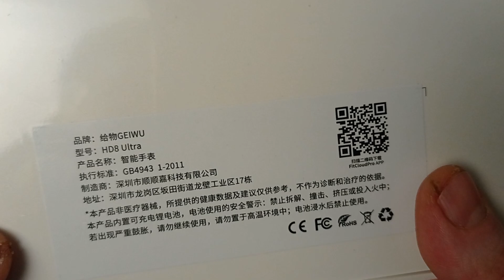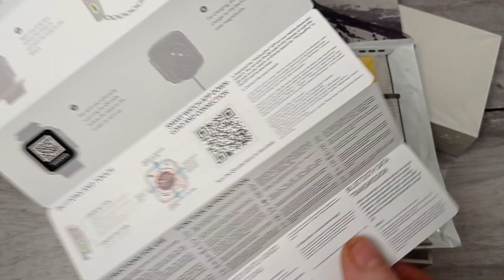HD 8 Ultra smart watch . Распаковка.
‌В наличии более 70  моделей смарт часов. На любой вкус, цвет и кошелёк 🤗
‌ Вы их можете приобрести сделав заказ у нас!
‌Работает отправка по всей (Почта либо СДЭК)
‌Различные модели в наличии, уточнить наличие, цвет и цену.
‌Подробнее обзоры в инст smart_watchkazan
‌❗Пункт выдачи заказов : Казань, Калинина, 30 ( НО СОЗВОНИТЬСЯ ЗАРАНЕЕ ❗(либо у метро по договоренности)..
‌Доставка возможна, Яндекс курьером.
‌Отправка СДЭК и Почтой России.
‌Работает отправка по всей России (Почта либо СДЭК)
‌ Пожалуйста наш инст.,вк 👉 @smart_watchkazan
‌Хотите узнать о 💥новинках? Поставьте колокольчик🔔
‌Уважаемые покупатели и коллеги📌📌
‌Официально Инстаграмм уже заблокирован в России,уже через несколько часов Инстаграм  не будет работать!!( Но возможно поможет VPN).